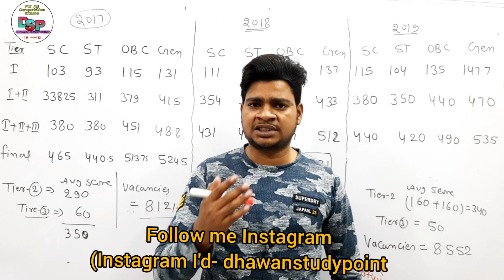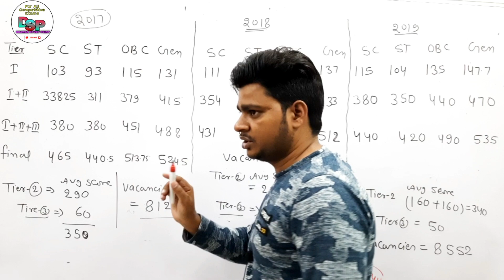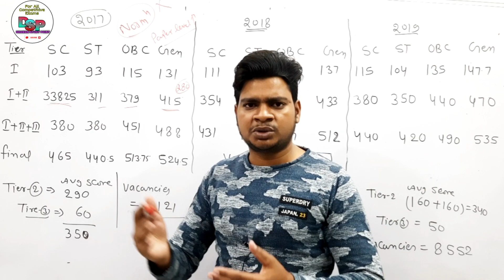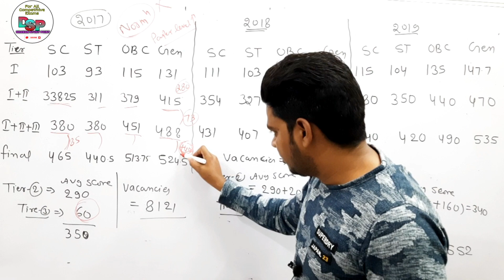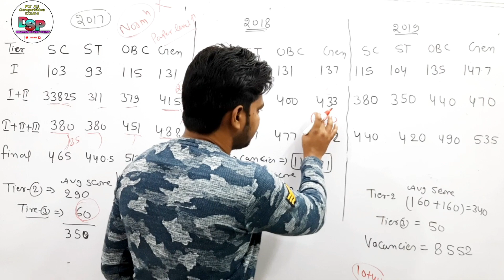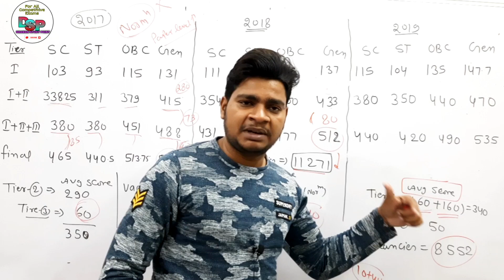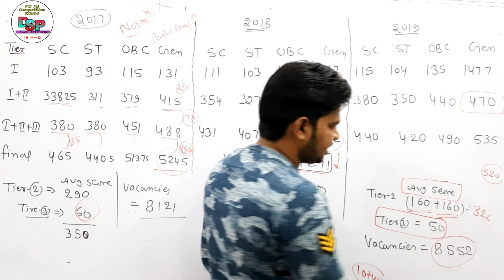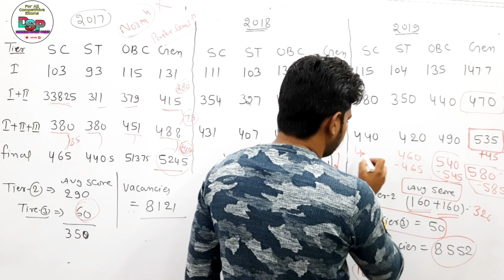SSC CGL Minimum cut off(ur obc,sc,st) to get a job in SSC CGL 2019/ SUNIL DHAWAN /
ssc cgl 2019 expected cutoff for dest(tier4 skill test) &min final marks expected for tax assistant

Follow this Facebook page for more updates and queries

SSC CGL 2019 TIER 3 | SUNIL DHAWAN | CGL Tier 3 Review

ssc cgl tier 2 expected cut off 2019 | ssc cgl 2019 expected cut off | ssc cgl cut off 2019 📘📙📕

ssc cgl tier 2 cut off 2019
ssc cgl tier 2 cut off 2018
ssc cgl tier 2 cut off
ssc cgl tier 2 cut off 2020
ssc cgl tier 2 cut off marks 2018